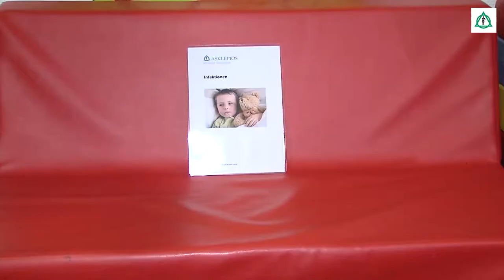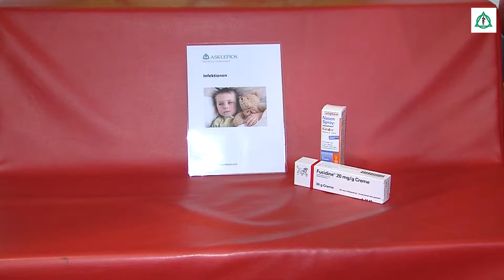Asklepios Klinikum Uckermark: Reisen mit Kindern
Gerade für Kinder und Jugendliche können Reisen in ferne Länder gefährlich werden. Deshalb empfehlen Experten eine intensive reisemedizinische Beratung. Das Asklepios Klinikum Uckermack
bietet Eltern Fortbildungen in Sachen Reisemedizin an und gibt zudem wertvolle Tipps zu Impfungen, Medikamenten und zum optimalen Mückenschutz.